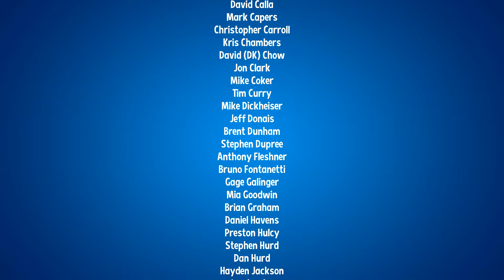JINX ! (Super Lucky's Tale #9)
Dernier épisode de ce Let's Play sur Super Lucky's Tale dans lequel Lucky affronte Jinx, le grand méchant de l'aventure !